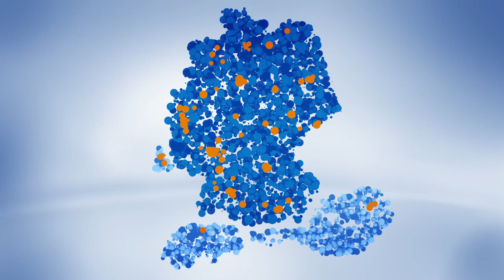Das sind WIR: Die DZ BANK Gruppe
Die DZ BANK Gruppe besteht aus neun starken Unternehmen: DZ BANK, Bausparkasse Schwäbisch Hall, Union Investment, TeamBank, R+V Versicherung, VR Leasing Gruppe, DG HYP, DZ PRIVATBANK und WL BANK. 30.000 Mitarbeiter in Deutschland, Luxemburg, Österreich und der Schweiz sorgen mit ihrem täglichen Einsatz dafür, dass unsere Kunden zufrieden sind. Unser Geheimnis